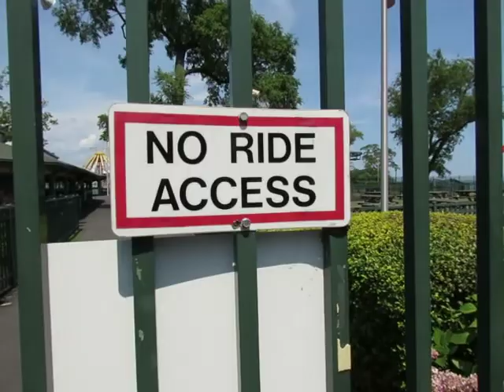Picnic Groves Closed